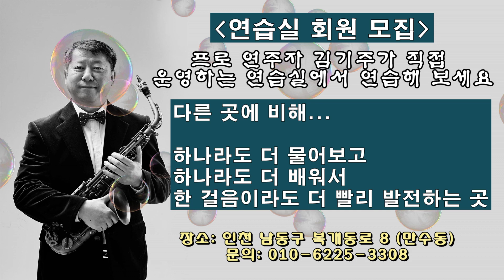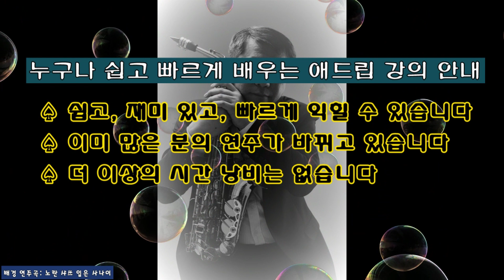가슴은 알죠 (나예원) Tenor Saxophone Covered by 김기주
김기주의 대한민국 최고의 온라인 애드립 / 트로트 강의는 여러분을 완전히 다른 색소폰의 세계로 인도합니다. 꼭 등록하여 공부해 보시기 바랍니다. 무로 샘플 강의부터 봐보시기 바랍니다 (샘플 신청: 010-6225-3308)